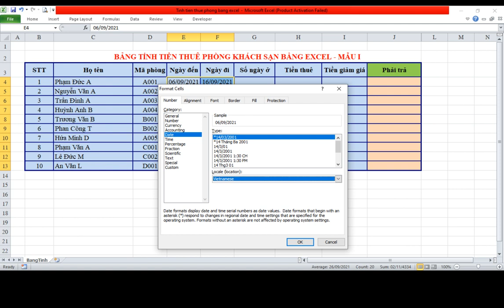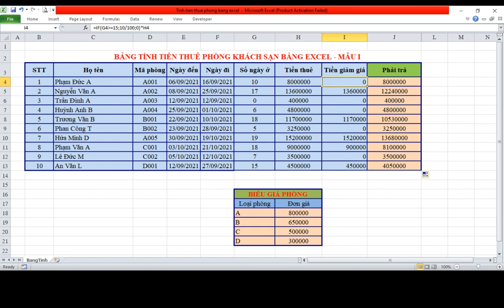Quản lý thuê phòng khách sạn bằng excel | Quản trị khách sạn | Quản lý nhà hàng | Vũ Giang Channel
- Công việc tính tiền thuê phòng khách sạn được thực hiện bởi kế toán đối với khách hàng. Để quản lý thuê phòng khách sạn được thực hiện một cách hiệu quả, các bạn có thể lập bảng quản lý theo dõi thuê phòng khách sạn bằng excel.
- Để quản lý tính tiền thuê phòng khách sạn mà khách hàng phải trả, bảng lập excel phải thể hiện được thông tin khách hàng, ngày đến, ngày đi của khách hàng, đơn giá thuê phòng và chế độ ưu đãi tùy thuộc vào mỗi khách sạn.
- Quản lý thuê phòng khách sạn bằng excel được thiết lập có video hướng dẫn chi tiết cụ thể cách làm và file excel free để các bạn tham khảo. Mong nhận được sự ủng hộ từ các bạn.

- Để tìm hiểu các video khác cùng chủ đề. Mời các bạn truy cập: